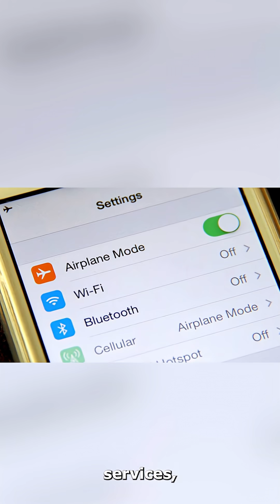The Surprising Truth About Airplane Mode on Planes!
The video explains why passengers are required to use airplane mode on their devices during flights, highlighting the airplane mode setting. It discusses how airplane mode disables wireless connections and how using your phone mid-flight can interfere with aircraft systems and communication. This rule exists for air travel safety, so next time you're on a flight, remember to enable airplane mode and enjoy your travel.